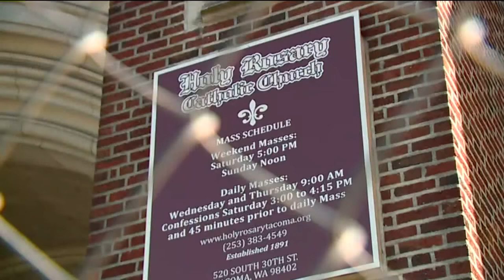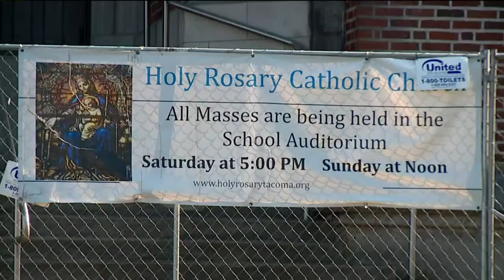Archdiocese plans to demolish Tacoma historic church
The Archdiocese of Seattle closed Holy Rosary Catholic Church for safety inspections. Officials with the archdiocese say they found a lot of other issues with the church.